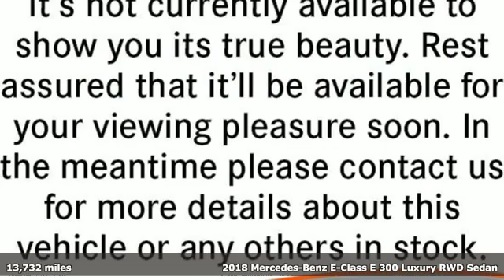Certified 2018 Mercedes-Benz E-Class Atlanta GA Sandy Springs, GA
Year: 2018
Make: Mercedes-Benz
Model: E-Class
Trim: E 300 Sedan
Engine: 4 Cyl. 2.0 L
Transmission: Automatic
Color: Iridium Silver Metallic
Interior: Black
Mileage: 13732
Stock #: U14784
VIN: WDDZF4JB5JA442206
CERTIFIED, CLEAN CARFAX! RBM OF ATLANTA PEDIGREE VEHICLE SOLD AND SERVICED HERE. WHEELS: 18 5-SPOKE (STD), WHEEL LOCKS, SPORT PACKAGE -inc: lowered suspension w/selective damping and Mercedes-Benz star in radiator grille, AMG Body Styling, Lowered Suspension w/Selective Damping System, Sport Interior, Sport Interior (P15), REAR SEAT ENTERTAINMENT AND COMFORT ADAPTER, PREMIUM 1 PACKAGE -inc: KEYLESS GO, KEYLESS GO Comfort Package Code, Parking Assist Package Code, Blind Spot Assist, Heated Front Seats, SiriusXM Radio, NFC Wireless Charging, Hands-Free Access, Electric Trunk Closer, Active Parking Assist, NATURAL GRAIN BLACK ASH WOOD TRIM -inc: matching natural grain black ash wood center console trim, Center Console in Natural Grain Black Ash Wood, LOWERED SUSPENSION W/SELECTIVE DAMPING SYSTEM, LED LOGO PROJECTORS, IRIDIUM SILVER METALLIC, CRYSTAL GREY HEADLINER. This Mercedes-Benz E-Class has a dependable Intercooled Turbo Premium Unleaded I-4 2.0 L/121 engine powering this Automatic transmission.*Experience a Fully-Loaded Mercedes-Benz E-Class E 300 Sedan *BLACK, MB-TEX UPHOLSTERY, ADAPTIVE HIGHBEAM ASSIST, 115V AC POWER OUTLET, Window Grid Antenna, Wheels: 18 5-Spoke, Valet Function, Trunk Rear Cargo Access, Trip computer, Transmission: 9G-TRONIC Automatic -inc: Steering Wheel Shift Paddles, Transmission w/Driver Selectable Mode and TouchShift Sequential Shift Control w/Steering Wheel Controls, Tracker System, Tires: 245/45R18 AS, Tire Specific Low Tire Pressure Warning, Systems Monitor, Side Impact Beams, Seats w/Leatherette Back Material, Rocker Panel Extensions, Remote Releases -Inc: Power Cargo Access and Keyfob Fuel, Remote Keyless Entry w/Integrated Key Transmitter, 4 Door Curb/Courtesy, Illuminated Entry, Illuminated Ignition Switch and Panic Button, Regular Amplifier.*Stop By Today *A short visit to RBM of Atlanta located at 7640 Roswell Road, Atlanta, GA 30350 can get you a trustworthy 2018 Mercedes-Benz E-Class E 300 Sedan today!

Address:
7640 Roswell Road